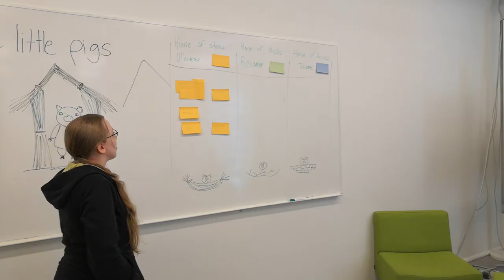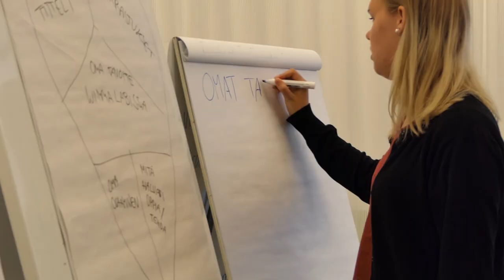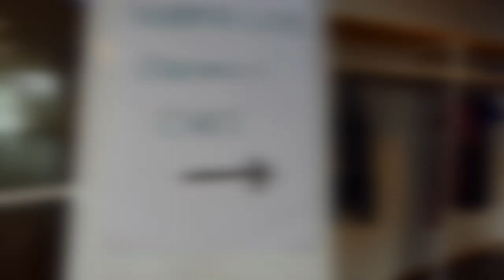Wimma Lab Aftermovie 2019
Wimma Lab is now over, check out some of our work in this compilation!

Dreams au lait - We Are Now Open